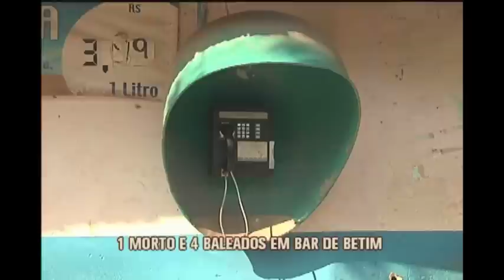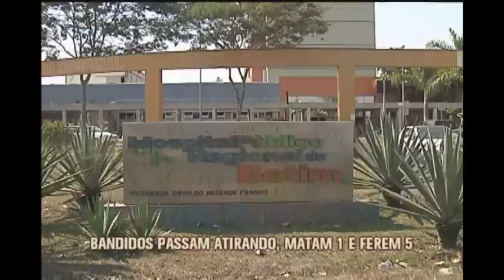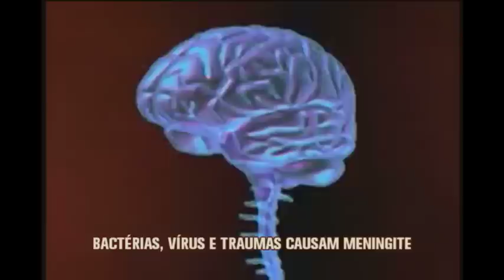Assista ao Jornal da Alterosa 1ª Edição - 29/08/2014